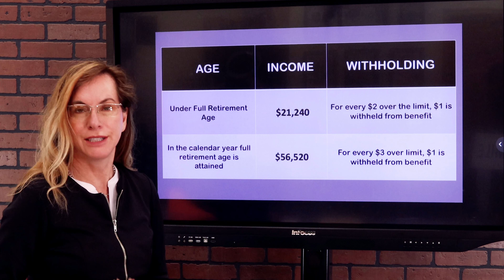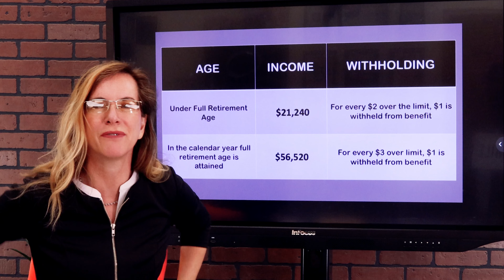Is Your Income Too High While On Social Security?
Make sure you check the income limits for the amount of social security you're taking or you could incur heavy penalties the following year. In this video, I'll explain how to avoid surprise penalties because of keeping job while taking social security.

The Medicare Family has been making Medicare and Social Security easy for 40+ years, across all 50 states. And each year, our family continues to help more and more people with how Medicare works, when to take Social Security, and how to find the best Medicare plans. We know that learning about your retirement benefits can be confusing. And it’s hard to find a trusted source of information. We get it! That’s the reason we do what we do.